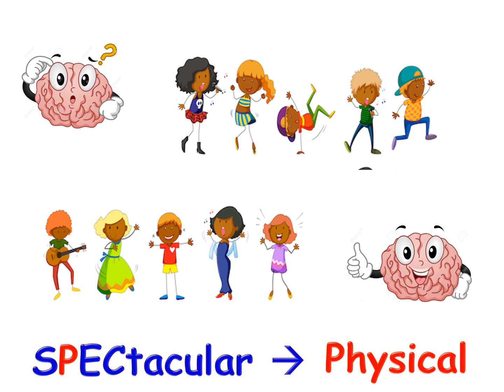K BH #2 PHYSICAL ACTIVITY Video